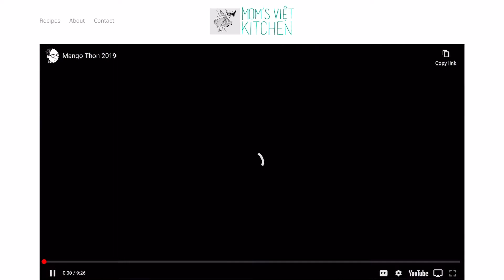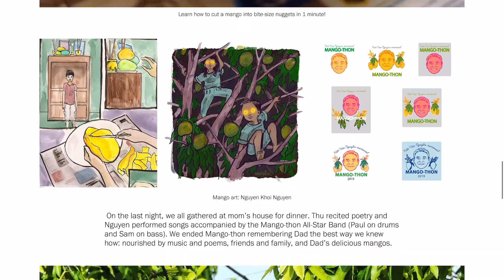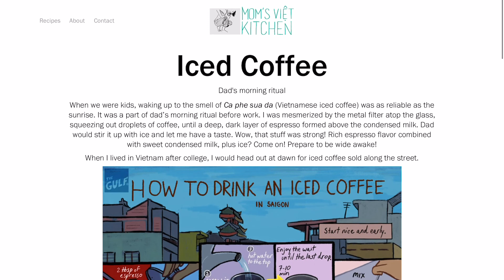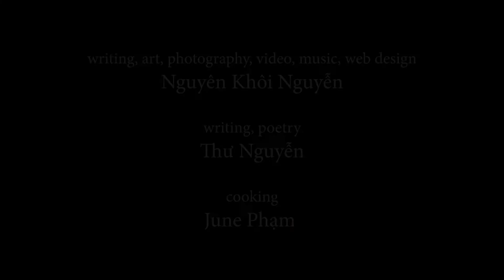demo–momsvietkitchen r2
A brief tour of Mom's Viet Kitchen, a multimedia website that tells my family's story––our Vietnamese-American immigrant experience––through recipes, writing, art, photography, music, and video.